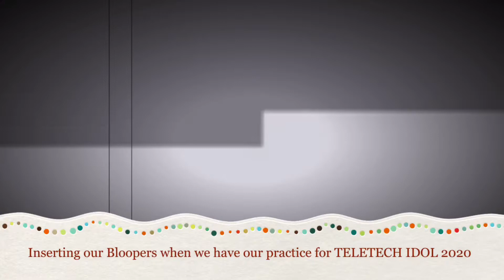I Finally Found Someone | Cover by Juriel feat. Khim | Journey to Teletech Idol 2020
Wazzup BITERS!